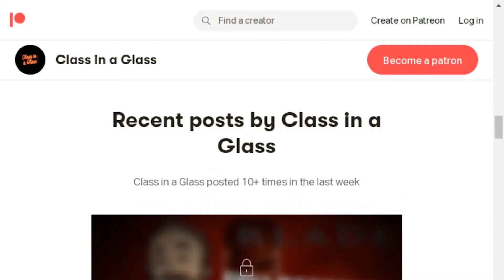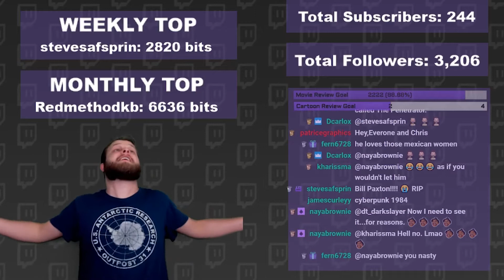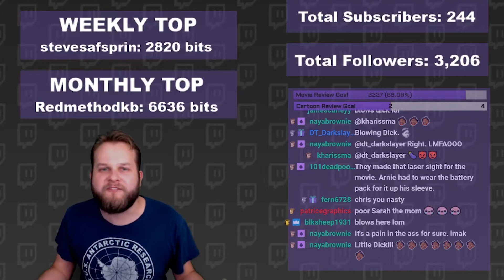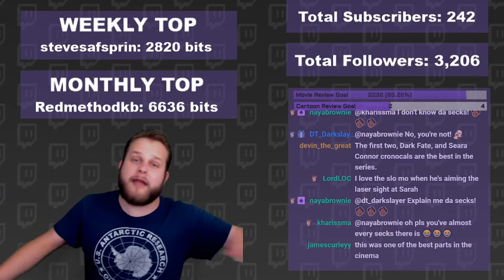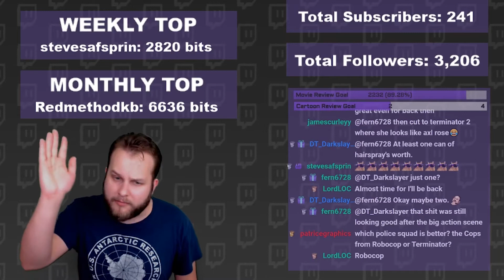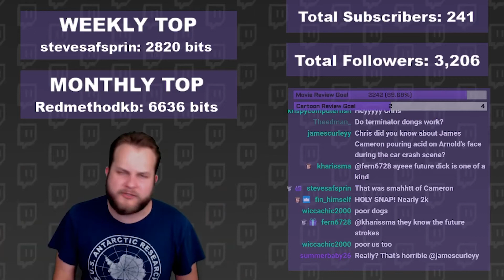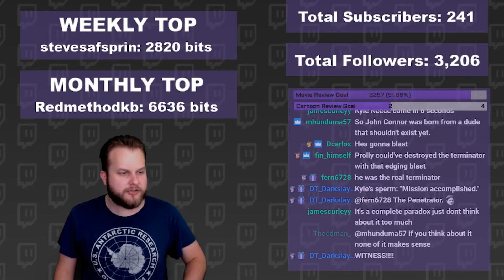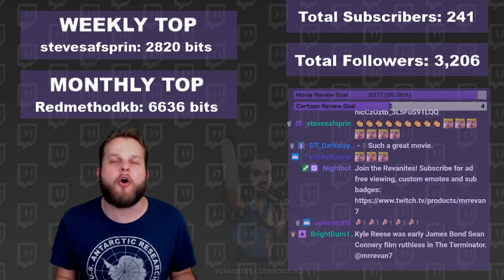The Terminator Spoiler Review & Discussion | Film Reviews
"Your clothes. Give them to me. Now." Watch Chris (MrRevaN7) do a scene by scene breakdown of a film while getting into a lively discussion with the Twitch chat over all the spoiler-heavy details. Check out the latest spoiler review for The Terminator. Disguised as a human, a cyborg assassin known as a Terminator travels from 2029 to 1984 to kill Sarah Connor.